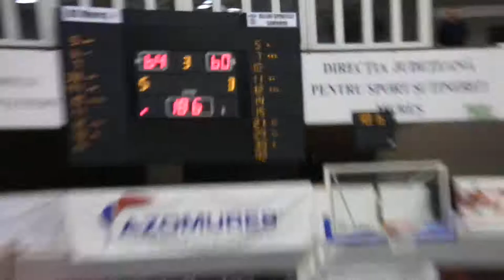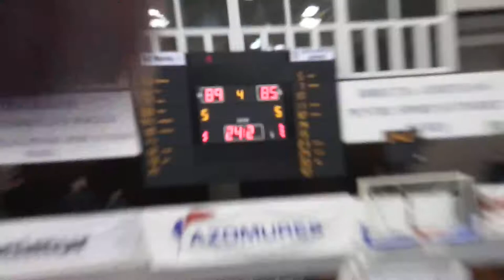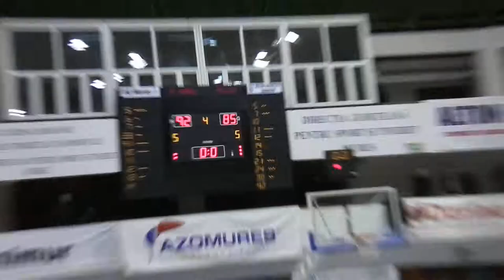BC Mures - Rilski (Eurochallenge)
BC Mures scored the final eight points of the game as they came from behind in the final 90 seconds to beat Rilski Sportist 92-85.

Although both teams knew their hopes of progressing from Group H of the EuroChallenge were over before tip-off, they still served up an engaging encounter and a tense second-half battle.

Mures had fought their way to a 12-point lead when Denham Brown's jump-shot made it 48-36 early in the second half, but even more quickly Rilski reeled off 15 unanswered points - the run capped by a three-point play from Sean Barnette - to turn the tables.

That set up a long scrap to the finish.

Mures had their noses back in front for the most of it, leading 79-70 when Aleksandar Mladenovic sank a pair of free throws with 4:25 to go.

But again the visitors came back and after Zlatin Georgiev's three got them within two, Barnette completed another three-point play from the line to nose them in front with 82 seconds left.

Ivan Jelenic quickly replied with a three to put Mures back on top but they were not done there as Goran Martinic followed up with a three-point play and Jelenic's fast-break lay-up finished the job.

Martinic led the way with 24 points, adding eight assists, while Jelenic had 22 points and Mladenovic 20.

Barnette finished with 24 points and 18 rebounds in the losing cause, while Evan Ravenel scored 21 with nine boards. Vernon Taylor collected 19 points.